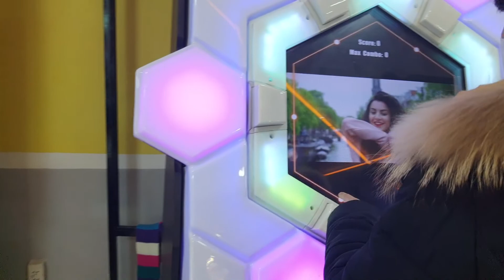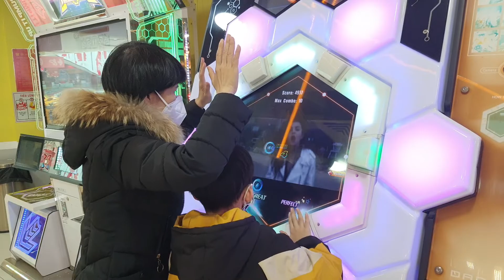Xuân Thành và mẹ chơi game tại Siêu thị Big c Đà Lạt - Ai chơi giỏi hơn | Cuộc sống Xuân Thành